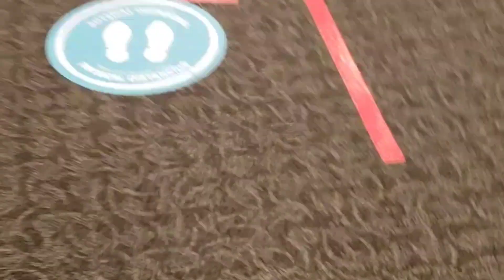Fil-Am Quarantine Weekly Vlog | 2nd week of May | Essential (San Diego,California)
DeViney Vlog